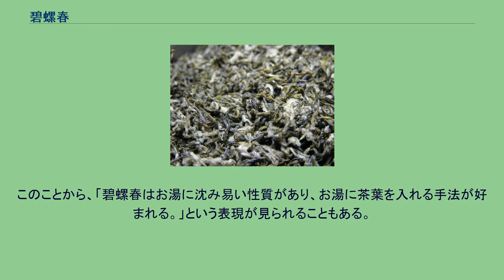碧螺春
中国茶 」 緑茶 」 碧螺春 中国茶 」 中国十大銘茶 」 洞庭碧螺春 碧螺春の茶乾 碧螺春（へきらしゅん）は、中国の緑茶で、中国十大銘茶の一つ。
産地は、江蘇省の太湖の島洞庭山である。
清の康熙帝が南巡した折、この茶を賞味し、名前が蘇州語で「嚇煞人：（茶の香が素晴らしくて）びっくらたまげたー」という卑俗な表現を厭い、色が緑で形が螺旋で香が馥郁としていることから「碧螺春」と直々に命名し、それ以降、宮廷で使用するお茶として納めさせたという故事来歴が特に有名である。
これは顧禄『清嘉録』の「三月、茶貢の条、案語」に観られる逸話である。
ただし、太湖洞庭山上の東山に、碧螺峰があることから、この峰に因み名づけられたというのが、実情であろう。
形状が、他の緑茶に見られない、白い産毛を持ち、螺旋形をしているところに特徴がある。
この白い産毛の多いほど、風味が高いと言われる。
製作の手順は、茶葉を採取した後、釜で煎ることで茶葉内の酵素による発酵を止める殺青を行い、茶葉の味を揉捻によって均等に行き渡らせ、最後に茶葉の水分を除く乾燥をして仕上げる。
この一連の作業は他の緑茶と同じ手順であるが、一人の職人が同じ釜で一気呵成に仕上げる正に職人芸によって、碧螺春独特の風味と形状を出す事に成功している。
歴史的な故事来歴や、他の緑茶にはない甘く香しい風味から、中国内外で知名度が高い。
それに伴い、太湖の洞庭山で産出される量を遥かに越える「碧螺春」が流通している。
太湖周辺で産出される碧螺春もあれば、江蘇省の幾つかの場所で産出される碧螺春もあり、更に他の省で産出される碧螺春も存在する。
中国の親切な茶行では、産地の名を冠して「洞庭碧螺春」「安徽碧螺春」等の表示がしてある。
中でも清明節前に茶葉を採取した「明前洞庭碧螺春」が最高級とされる。
また、品質の良くない碧螺春の茶葉にジャスミンの香を付け、花茶として「茉莉碧螺」の製品もある。
茶葉の採取される時期と部位、殺青と揉捻する時の量などで、価格が変化する。
特級、一級、二級に分類されて茶行で販売される。
飲用の方法は、龍井茶を参照。
但し、龍井茶や他の多くの一般的な茶と異なり碧螺春は特徴的な産毛を持つ事から、産毛が気泡を持ち熱湯に沈みにくい性質を利用して、茶葉に湯を注ぐのではなく湯を入れたガラス製などの透明な茶器に後から茶葉を投入し、浮いた茶葉が徐々に沈み往く香と味の変化を楽しむ手順も好まれる。
ただ、碧螺春に似せて作られた茶葉は、産毛を持たないことから、お湯に沈み易い。
このことから、「碧螺春はお湯に沈み易い性質があり、お湯に茶葉を入れる手法が好まれる。」という表現が見られることもある。